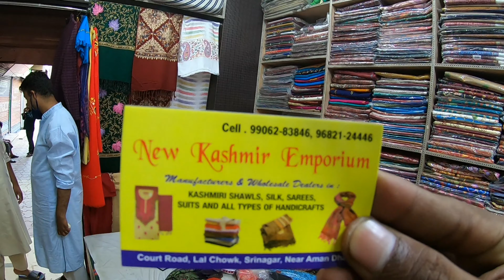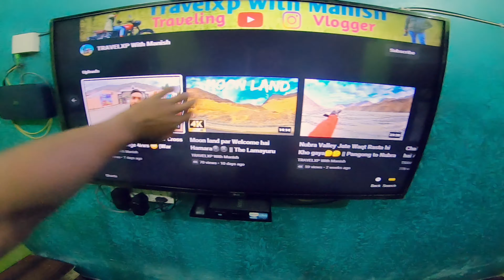Kerala to Kashmir wo bhi Scooter par 😳😳 || 24 Hrs m Srinagar to Delhi || Episode- 18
"upar wale ka hath 🙌🙌 ap sabhi ka pyaar😘😘 bas yuhi bana rahe din raat or video ki karte hai suruat "

Hey guys, this is TravelXpWithManish.  thank you for your support & thanks for taking out time to watch our videos we really appreciate. if you enjoyed the video ' COMMENT' and suggest anything if you want THANKS.

"Follow me"

Vloging Camera Setup

MOBILE HOLDER

Go Pro Hero 7 black

Go pro Mic adaptor

Go pro Mic

Go pro outdoor microphone :
God bless you all.
lot of ❤️

All Delhi to Spiti Valley,  leh ladhakh and kashmir All Episodes :

Episode - 18 : thanks for all watching❤️